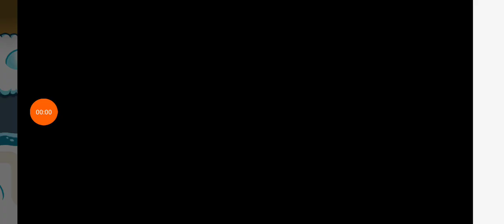world 5-3 I don't in around 30 seconds, leps world 1